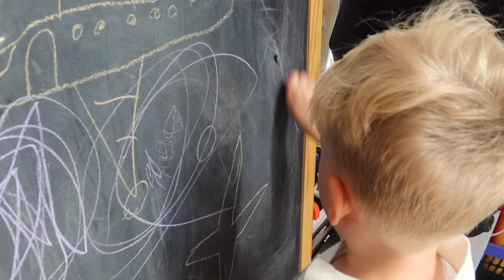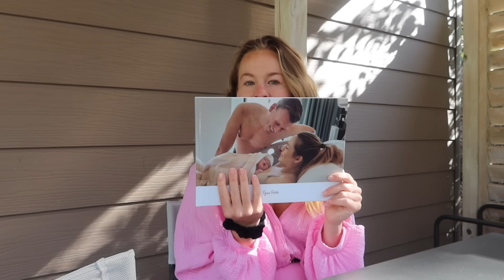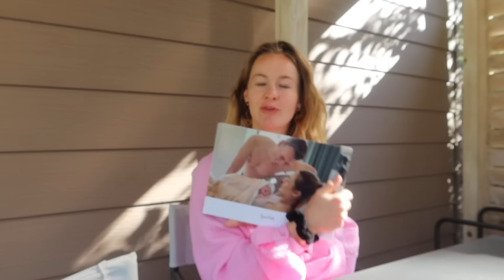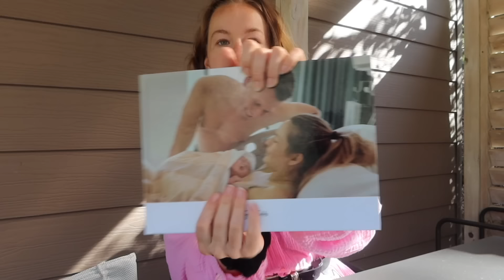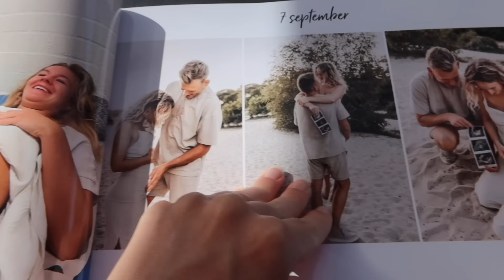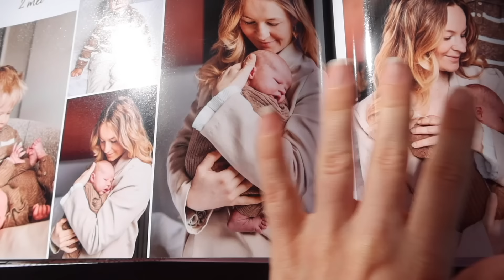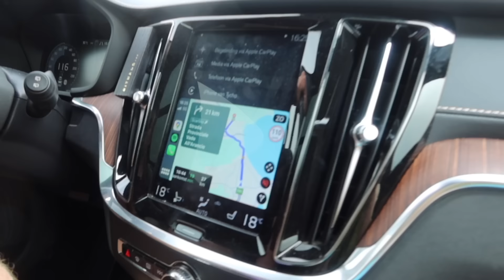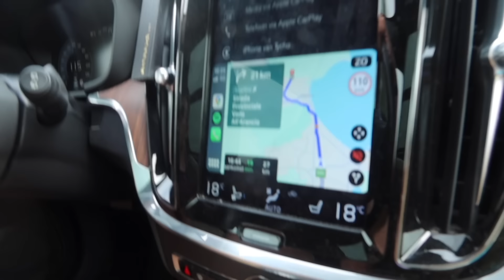VAKANTIE VLOG ITALIË🇮🇹🍒🍝🍕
Met de code JULIA20 krijg je 20% korting op een fotoboek bij Journi

Deze video is in samenwerking met Journi